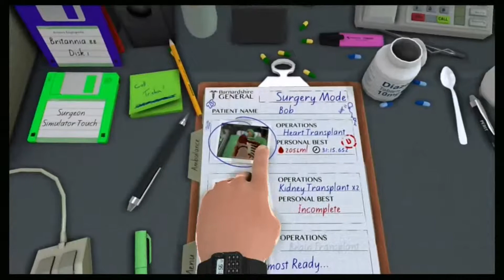Intoxicated Surgeon Sim part 2 - Growed Up Gamers Surgeon Simulator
Kriz and Lord Bat Demon get all up in them guts again in Surgeon Simulator.
Ending theme is Chiptune Downtempo Funk Party by Teknoaxe